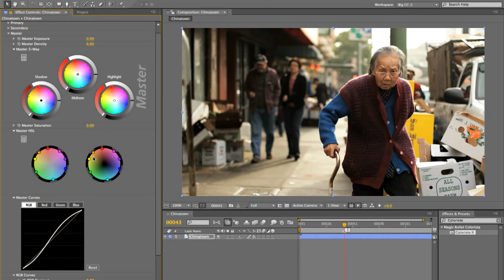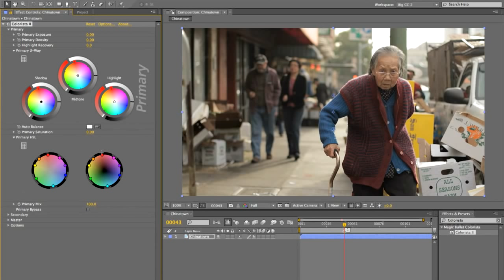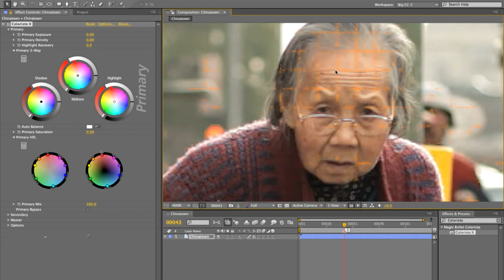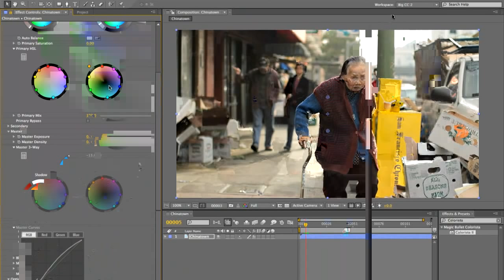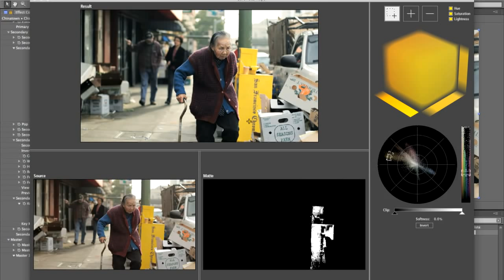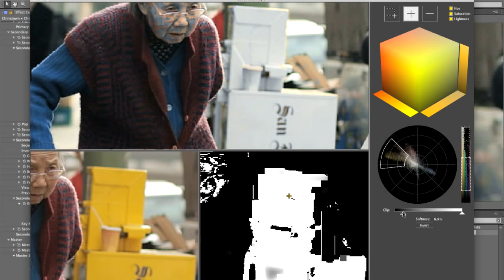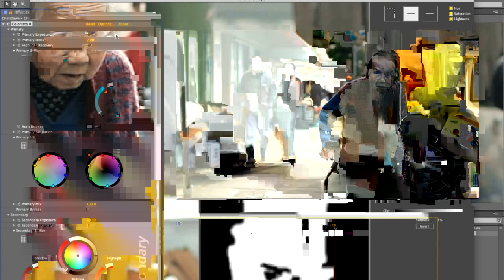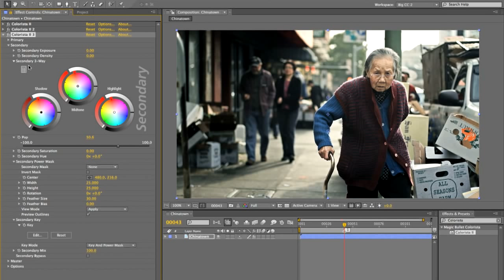Getting Started with Magic Bullet Colorista II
In this tutorial, Director Stu Maschwitz gives a general overview of Red Giant Software's Magic Bullet Colorista II, the next generation color correction tool.